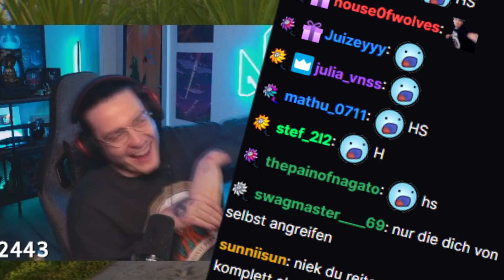Niek betrügt seine Community?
natürlich nich. Niekbeats bleibt seinen leuten treu!

Lass gerne n Abo da wenn dir der shizzl gefällt :)